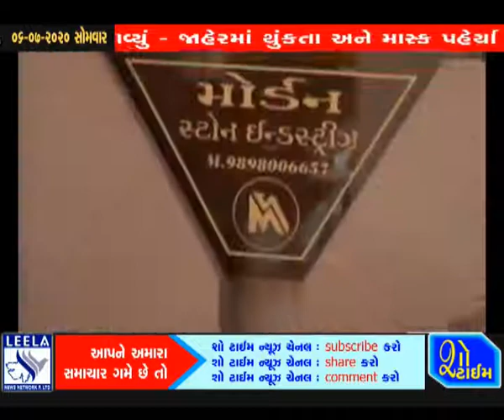ભાવનગરમાં જાહેરમાં માસ્ક ન પહેરનાર - થુંકનાર સામે દંડનીય કાર્યવાહી